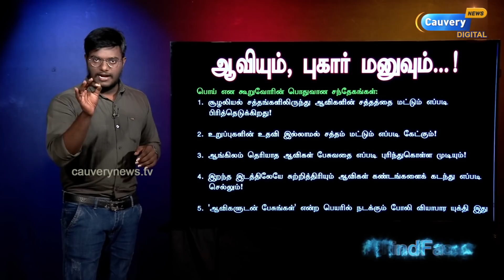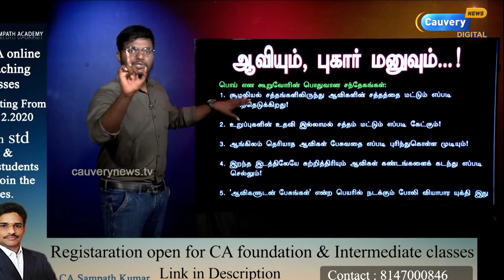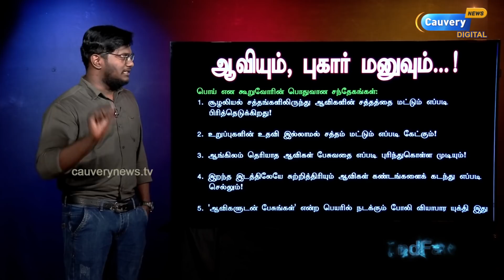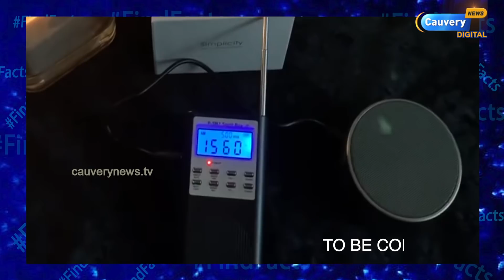சித்ராவின் ஆவி பேசியது உண்மையா? | Spirit Box | சிவாஜி ஆவியிடமும் பேச்சு! | Pandian Stores | PART 1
CA.Murali Nagaraj (Sampath academy) : 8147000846

Episode #895 | சித்ராவின் ஆவி பேசியது உண்மையா? | Spirit Box | சிவாஜி கணேசன் ஆவியிடமும் பேச்சு! | VJ Chitra | Pandian Stores | PART 1 | Karthick MaayaKumar |